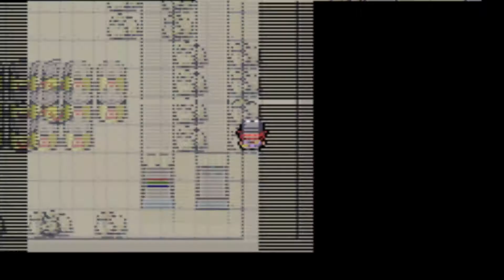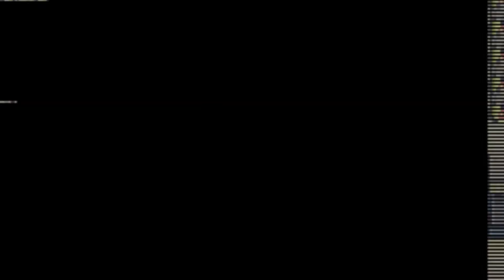Pokemon Clover ep 81 "Secret Meeting" - Player Ones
Some stuff should have just stayed in that basement.